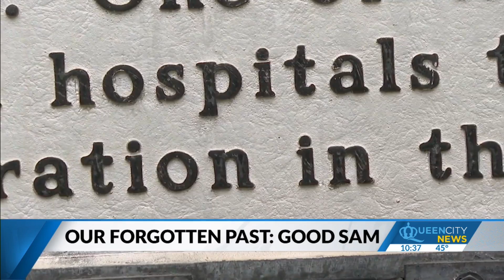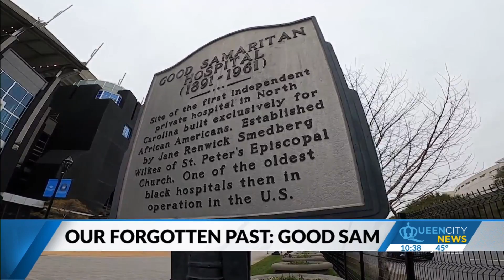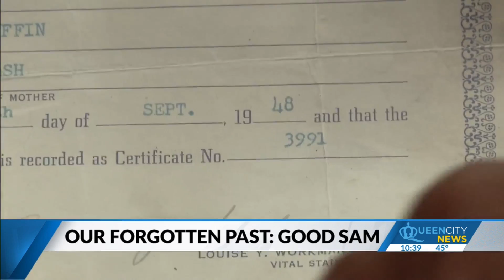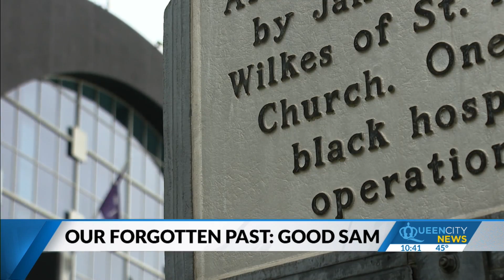Nurse remembers Black hospital was where Panthers stadium now stands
County Commissioner Arthur Griffin cherishes history of "Good Sam," the Good Samaritan Hospital.